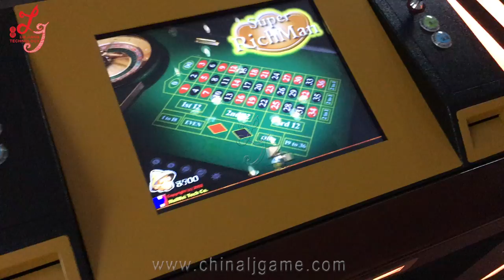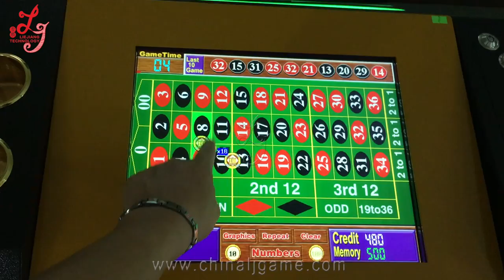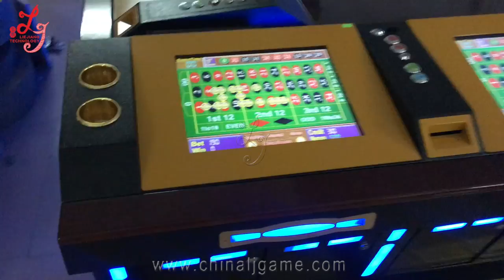bingo gambling machine/roulette machine casino/casino slot game machine for sale